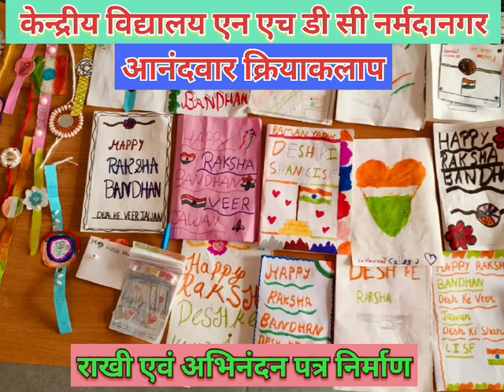"Fun Day Activities at KV NHDC Narmada Nagar"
**Fun Day at KV NHDC Narmada Nagar: A Day of Joy and Learning**

KV NHDC Narmada Nagar recently organized a vibrant Fun Day filled with a variety of activities designed to engage students in both recreational and educational experiences. The day was planned to provide students with a break from their usual academic routine, allowing them to explore their creativity, teamwork, and physical fitness.

1. **Sports and Games:**
   Students enthusiastically participated in various sports activities, including relay races, tug-of-war, and badminton. These events not only promoted physical fitness but also emphasized the importance of teamwork and sportsmanship.

2. **Art and Craft Workshops:**
   Creative minds had the chance to showcase their artistic talents in the art and craft workshops. Students engaged in making colorful posters, painting, and crafting unique handmade items. The workshops were aimed at nurturing creativity and fine motor skills.

3. **Cultural Performances:**
   The cultural segment of the day featured a series of performances, including dance, music, and skits. Students had the opportunity to express their cultural heritage and artistic abilities, fostering a sense of community and pride in their traditions.

4. **Quiz and Brain Games:**
   To stimulate intellectual curiosity, a quiz competition and brain games were organized. Students participated in teams, answering questions on a variety of topics, including science, history, and current affairs